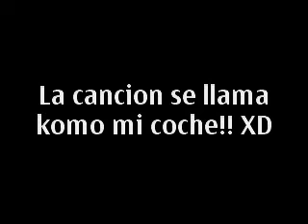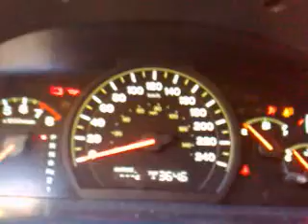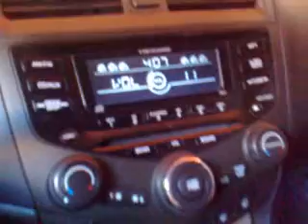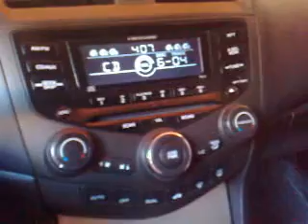MY NEW RIDE HONDA ACCORD 2005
AKI LES DEJO A MI BEBE EL CCORD MUY PRONTO FRENOS BREMBO Y GLASSROOF CREO NADA MAS X EL MOMENTO XD JEJE